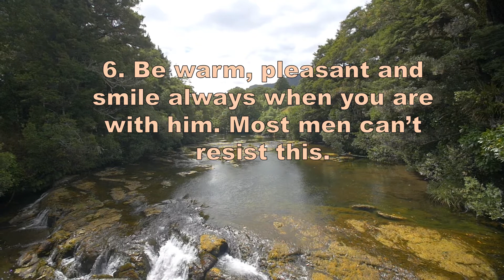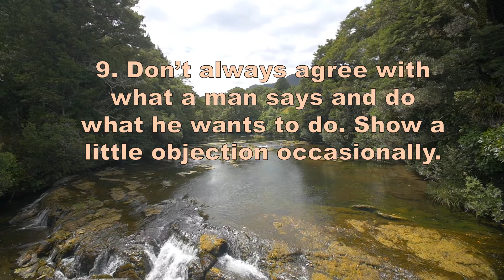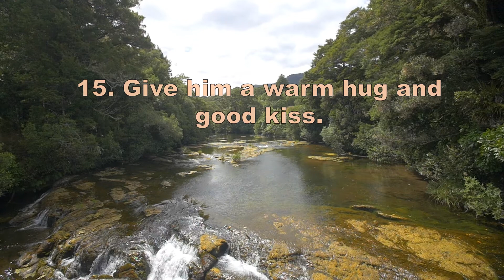15 Proven Ways To Make A Man Fall In Love With You Instantly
to learn more about the secret of men that most women never know it